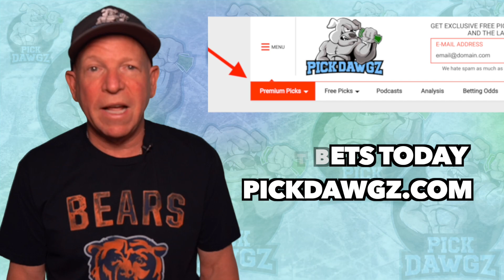Chicago Bears vs Cincinnati Bengals 9/19/21 NFL Pick and Prediction NFL Week 2 Picks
The Cincinnati Bengals visit the Chicago Bears in Week 2 of Sunday Football action.